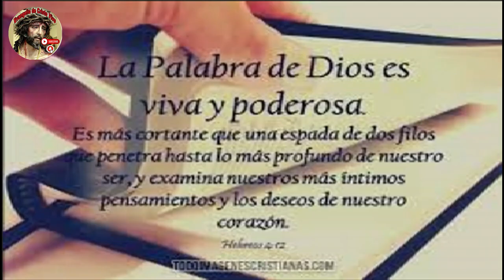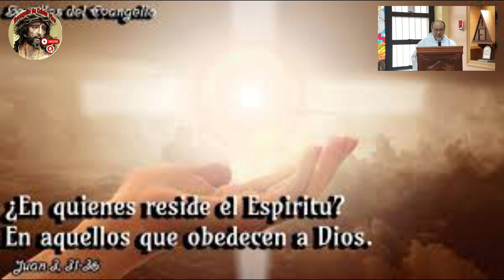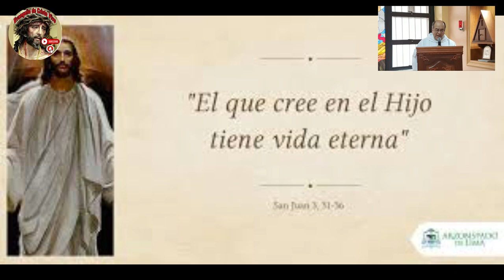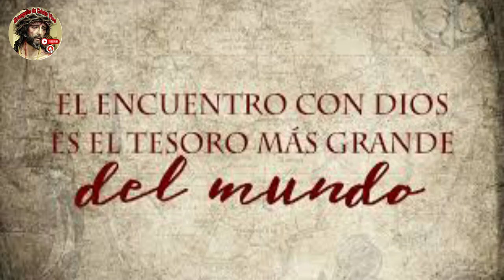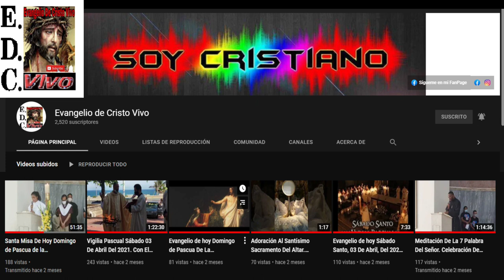Evangelio De hoy jueves 11 De abril Del #2024 De La 2ª semana De Pascua. Rev.